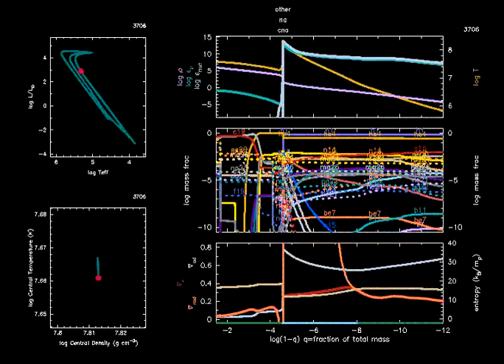Nova-like events on a CO white dwarf with a He buffer layer accreting H-rich material